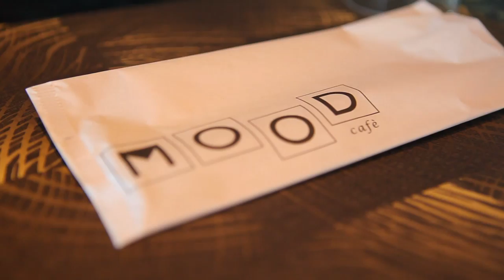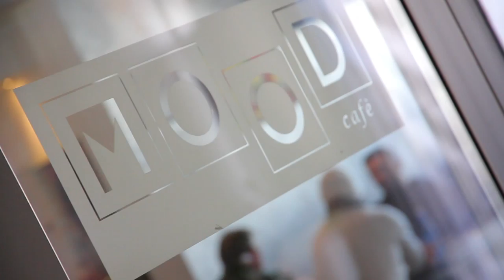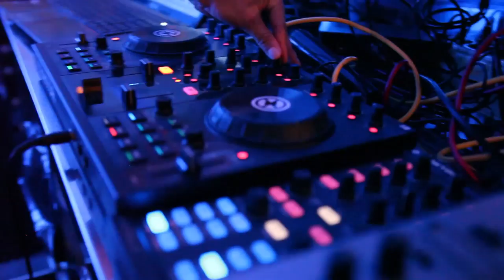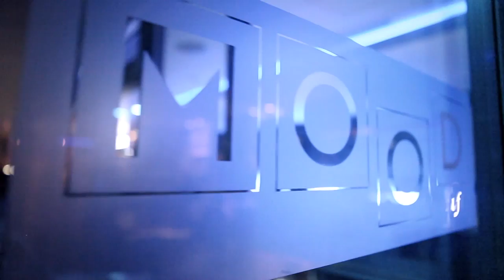MOOD CAFE' CONEGLIANO NIGHT AND DAY